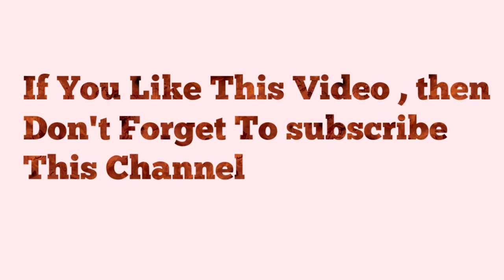Most Funny Clip | Try To Stop Laughing | Enjoy It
This video is all about funny clip. They are doing something funny. Never miss this video . I'm a person who always struggle and try best to produce funny , cool , informative and amazing content for all of you.

List of Top 10 Most Beautiful Men In Pakistan || Most Good Looking Men Of Pakistan || Urdu - Hindi